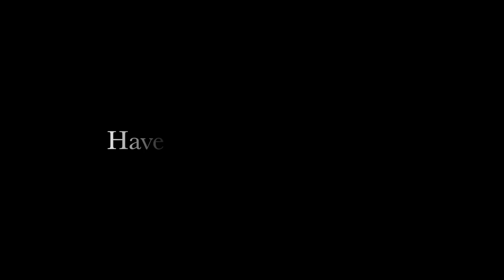Beavis & Butthead At Walmart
Beavis decided it was time to hit the intercom system at Walmart to see if he could get some TP for his bunghole! During the Covid-19 pandemic, everyone is buying all the TP. Save some for Beavis!!!